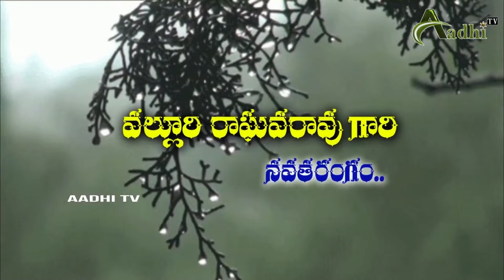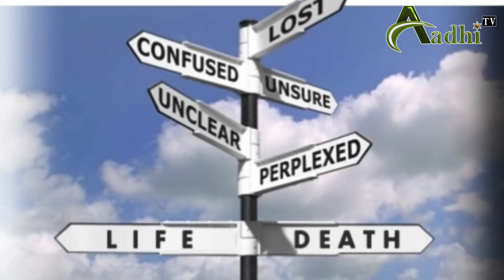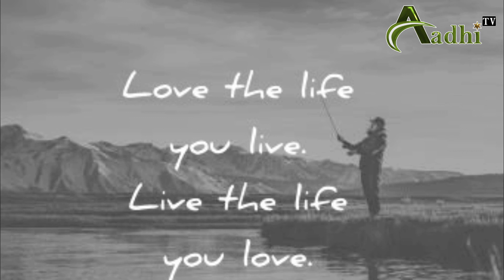WHAT IS DEATH FEAR OF DEATH | How to Overcome fear of death (2018 latest upload)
Death is an illusion, life is a dream and we are the creator of our own imagination . The present moment is the only moment available to us and is the doorway to all moments.
For some people it can produce anxiety and/or obsessional thoughts. While thanatophobia(fear of death) and/or one's own mortality, a fear of dying people or dead things is known as "necrophobia," which is different from thanatophobia.
Every body die but some people get fear about death. don't get fear about death.